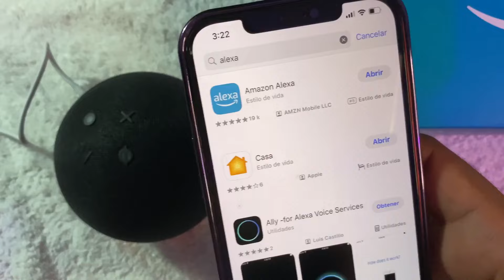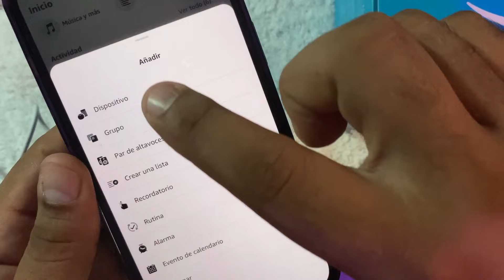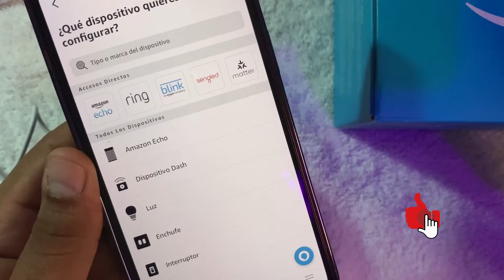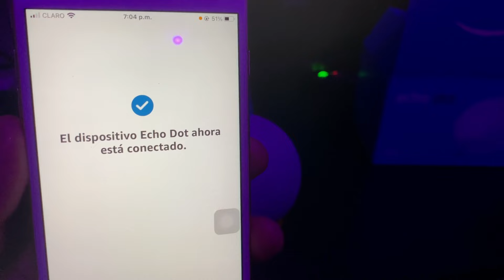Cómo CONFIGURAR tu ALEXA - ECHO DOT en 3 minutos